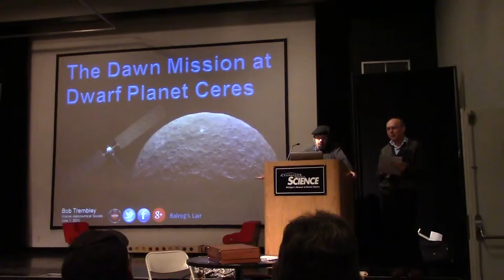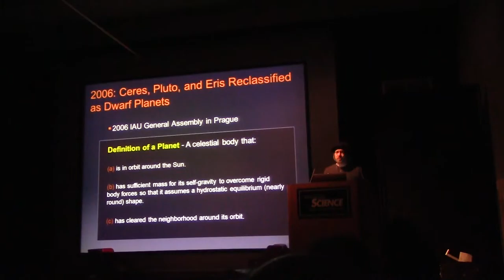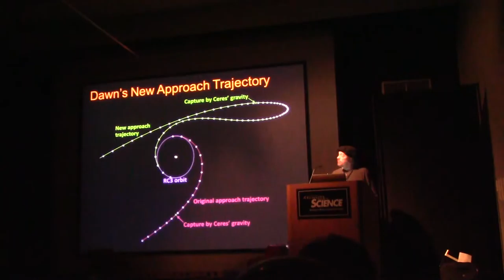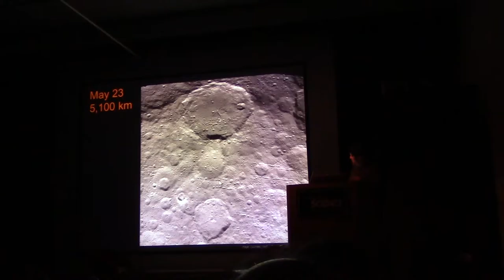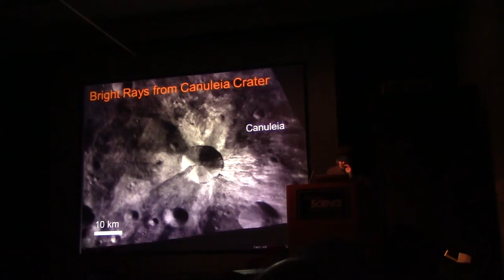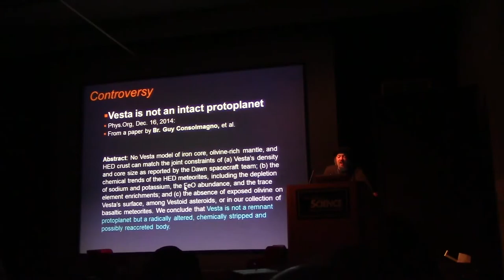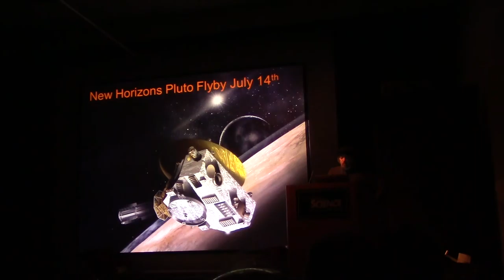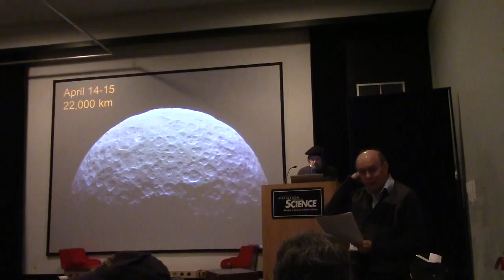20150601 Bob Trembley - The Dawn Mission at Ceres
Our main talk is “Exploring the Solar System”.  Bob Trembley takes us on a tour of the Solar System – with lots of visuals!  He will discuss the Sun and star system formation, asteroids and comets, planets and their moons, and some of the past and current space missions exploring the bodies of our Solar System.
Bob has been an amateur astronomer his entire life; he is a Board member of the Warren Astronomical Society (WAS), and a volunteer NASA/JPL Solar System Ambassador. He was the Science-area lead for the 2014 North American Science Fiction Convention, DetCon1 in Detroit.  Bob is fanatically interested in asteroids, and loves to observe the Sun.